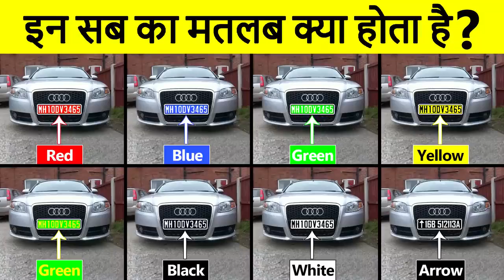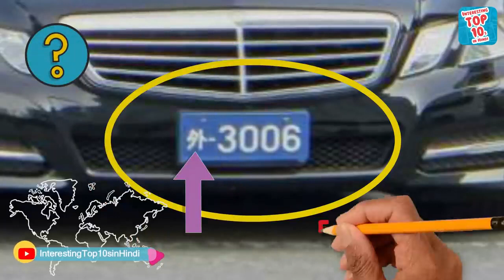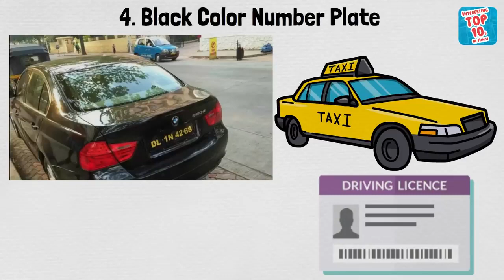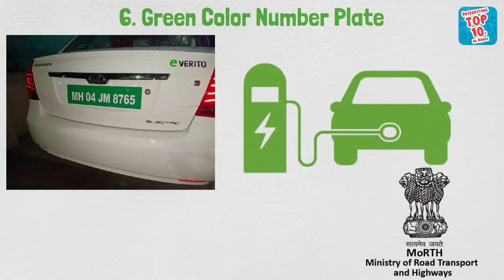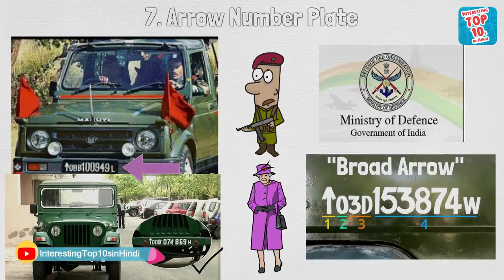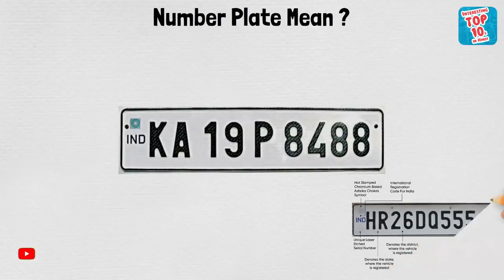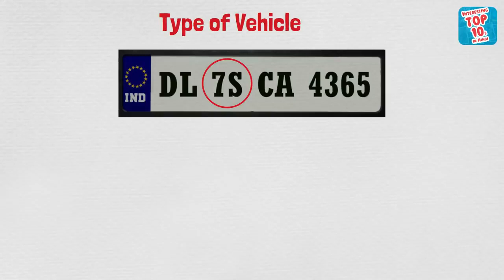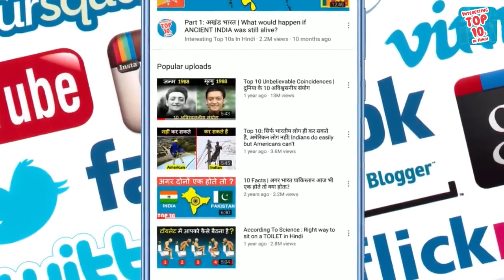भारत में अलग अलग रंग की नंबर प्‍लेट क्‍यों होती है? Types Of Vehicle Number Plates In India in Hindi